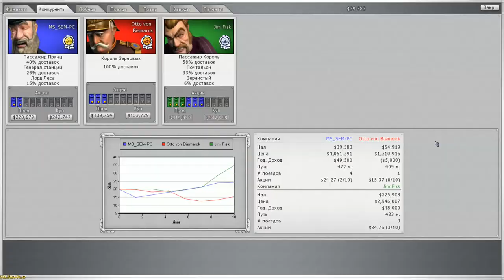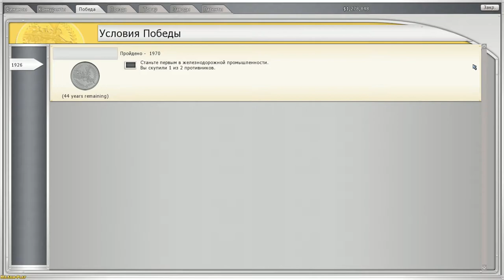Sid Meier’s Railroads! ► Lake in the city(Озеро в городе) №13